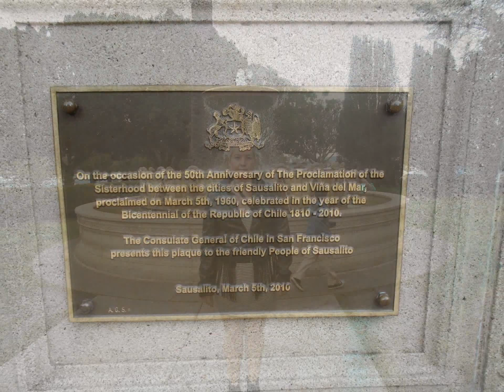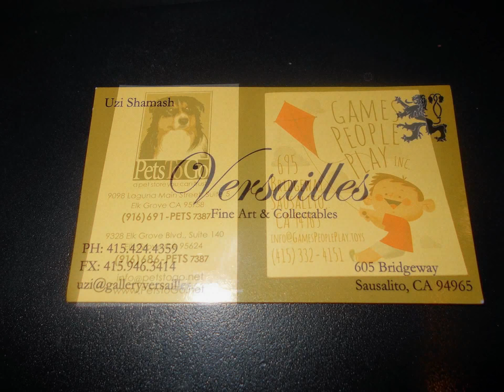Haunted Sausalito Part 1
Haunted Sausalito
By Paul Dale Roberts, HPI Esoteric Detective
Halo Paranormal Investigations - HPI International

Otis Redding - Sitting on the Dock of the Bay.
Note: Otis Redding was one of the many notables that lived in Sausalito. Take it away Otis:

Date: 3/22/2015
On this day, my wife Deanna Jaxine Stinson and I, headed out to the beautiful tourist attraction city called Sausalito. We wondered what paranormal stories the locals will tell. Here are some of those stories and some of our own stories about our visit to this fun spot on the California map!

Before we get into ghost activity, let's talk UFOs. Yes, UFOs are seen in Sausalito, here is just one of many reports:

UFO IN SAUSALITO:
My friend and I were walking between the edge of Richardson bay and Highway 101. Must have been between 9 PM and midnight. It was foggy, ie, marine layer pouring over the hill separating our area from the Pacific. We looked up and saw stationary lights, I'd guess no more than 1000 feet up, probably 500. No sound other than the traffic on 101. It was at least 300 feet long, as it was dark, no shape could be determined. Lights on the object were flicking on and off in random. At one point we saw a flume of thick white vapor (was it steam? was it smoke?) The smoke or steam was pumping out directly adjacent to one of its lights. The vapor was not being batted away by turbulence, then we came to the realization that it could not be a Chinook helicopter, and it was certainly twice a Chinook's length. Eventually it moved west out of vision. We were surprised this hadn't been seen by the volume of traffic on 101. Next day in the San Francisco Chronicle (daily paper) it was reported that many people had called in about 'something' and the official response was test firing of a Minuteman missile. They fired/tested them going west over the Pacific. Of course, this was either coincidence or absurd. We observed this stationary object for a quarter of an hour. Per the article in the SF CHRONICLE (this can be researched) the exact date could be determined. This experience made both me and my friend calmly believe we had observed a craft unknown to both of us or the public. Silent, huge, hovering, no turbulence.

So with this report, I was definitely looking up at the partially cloudy skies. Deanna and I, after walking around a bit felt hunger pains. It was time to eat. We came upon the Napa Valley Burger Company at 670 Bridgeway. Deanna ordered a glass of wine and a veggie burger. I had cod fish and French fries and a Coke. So damn delicious. The price of our meal..$51.00 and that's not including the tip!! That was one expensive fish and chips and burger! Deanna says that it's the best veggie burger she ever ate. All I can say..."it better be! (smile).